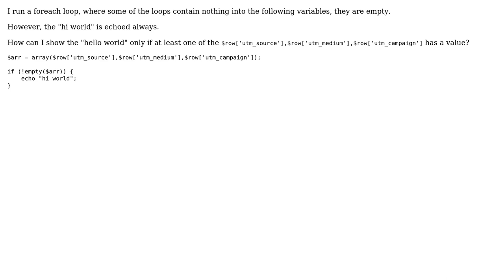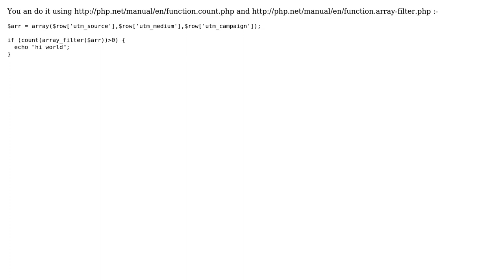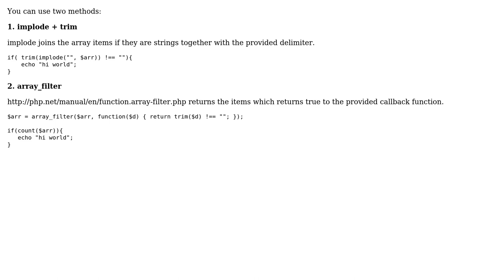How to echo an array only if it has values in php? (3 Solutions!!)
How to echo an array only if it has values in php?

With thanks & praise to God, and with thanks to the many people who have made this project possible! | Content (except music & images) licensed under CC BY-SA | Music | Images & others | With thanks to user Taha Paksu user Sulthan Allaudeen user EnexoOnoma user Anant - Alive to die and the Stack Exchange Network Trademarks are property of their respective owners. You are responsible for your own actions.